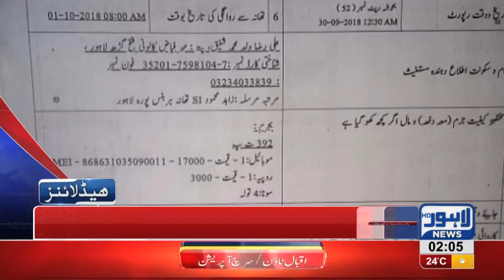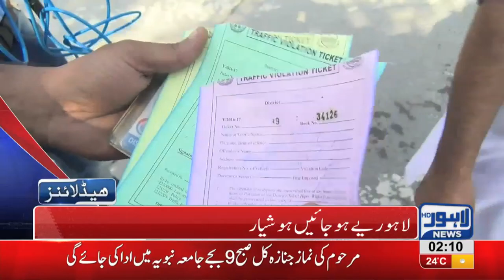02 AM Headlines | Lahore News HD | 01 October 2018